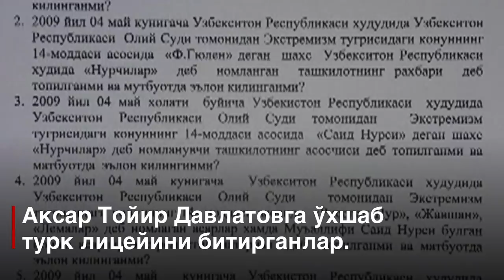Ўзбекистон: МХХ иш очган адвокат ўзини оқлашни сўрамоқда - BBC Uzbek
Самарқандлик юрист ва адвокат Тойир Давлатовнинг тақдири Ислом Каримов даврида диний экстремизм айби билан қидирувга берилган кўплаб одамларникига ўхшаш.

Аммо Каримов вафотидан 3 йил ўтиб у ва оиласи ҳануз ватанига қайтолмаяпти.

Турк ширкатида юрист бўлиб ишлаган Тойир Давлатов учун 2009 йил бошида  Украинага меҳнат сафари 10 йиллик мажбурий  муҳожиротга айланиб кетишини у ва оиласи хаёлига келтирган эмас.

Украинада экан, собиқ МХХ (ДХХ) унга нисбатан жиноят иши очиб, қидирувга берган.

Унинг ўзи жиноят иши сохталаштирилган, деб ишонади.